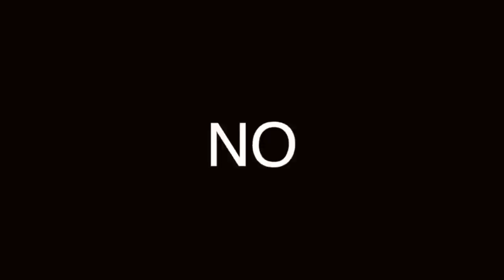GÁNATE UN IPHONE, IPAD O CÁMARA con ZIPPO: Yo te digo CÓMO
Visita nuestro sitio asociado de Amazon para productos de tu interés: